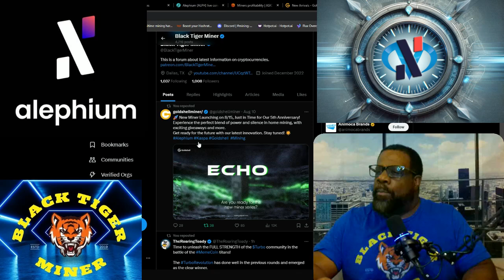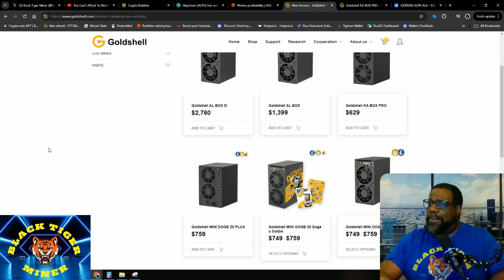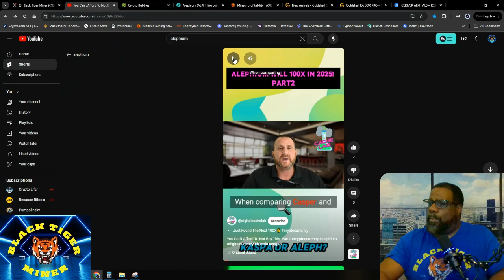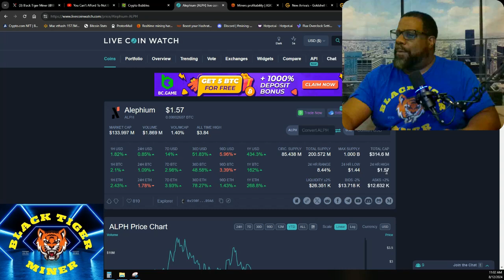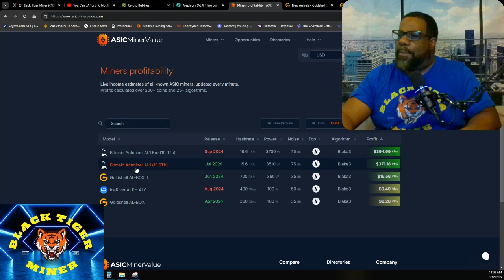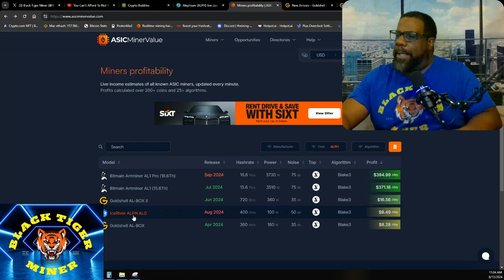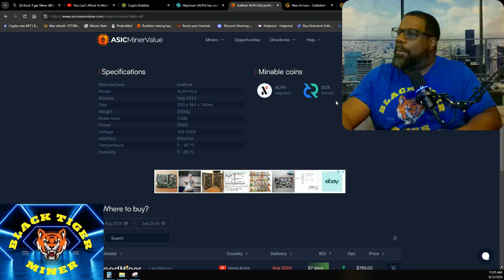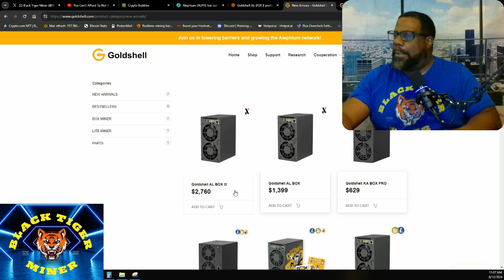New Goldshell Echo for Asic Miner Alpehium and KASPA Coming Soon!!!